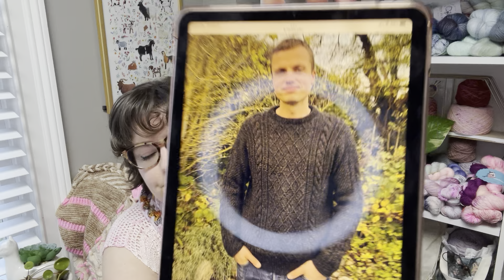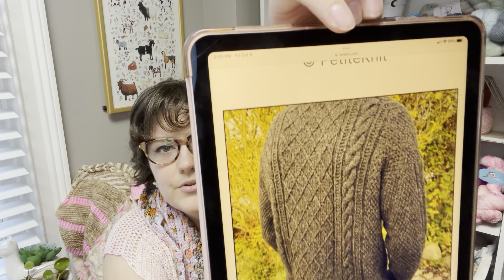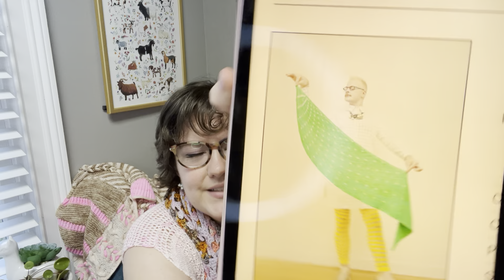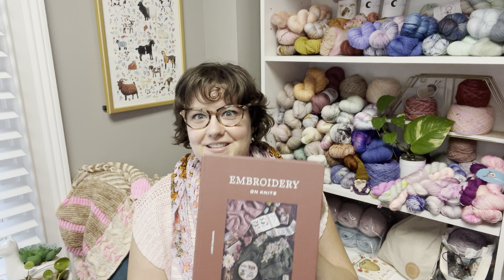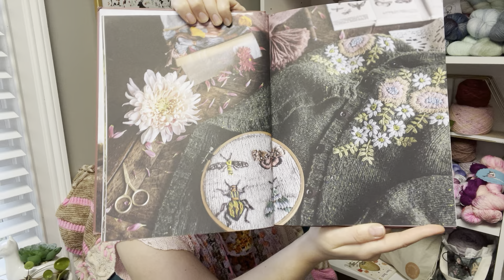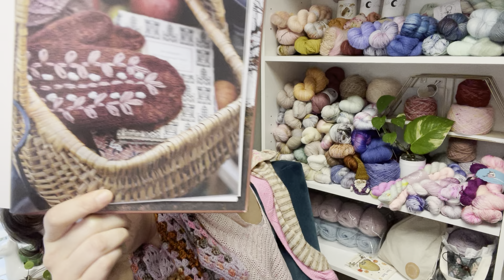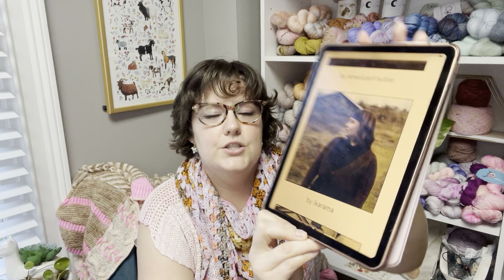Podcast 36: Lots of Granny Stitch Crochet, Handspun Yarn, and a Make-Along! (and knitting of course)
*Projects*

Half a Granny Square Shawl (Churchmouse Yarns and Teas)- Haunted Woods mini set from Tsuki Mountain, Knit Picks Stroll Fingering in Seashell, plus some pink scraps

Sidewalk Shrug (Hooked on Homemade Happiness)- Malabrigo Whole Grain, Knit Picks Upcycled Alpaca worsted in Linen, farmers market yarn

The Cozy Shawl (Jennifer Evans)- La Bien Aimee’s Corrie Confetti in Aimee’s Peach Sweater #1

Granny stripe cowl- Knit Picks Upcycled Suri Alpaca Worsted in (2 skeins)

Double Take Tee (Espace Tricot)- size M, Knitted Wit sock in Cesar E Chavez National Monument, Urban Girl Yarns fingering in City Slicker

Harvest Cardigan (Tin Can Knits)- size ML, Malabrigo Rios in Whole Grain

Moby Sweater (Petite Knits)- size 5, Cascade 220 superwash DK in color 1924

Dotted Rays (Stephen West)- Emma’s Yarn Theme Pack in Sweetheart

Gno fun like Gnome fun (Imagined Landscapes)

BFL spinning fiber: Frabjous Fibers, Favorite Shirt Fresh from the Wash

*Books*
Embroidery on Knits, Laine Publishing

*Spectator Make-Along*
Join us for a casual make-along as we watch the 2023 Geogradient MKAL together! We’re mostly making alternate Stephen West patterns but everyone is welcome to make whatever they want as we watch the MKAL mystery unfold together!

Knit Night: Oct 7 at 7pm Eastern
*I apologize for any confusion- this video took over 24 hours to upload due to a system malfunction. We’ll have more heads up for the next Knit Night!